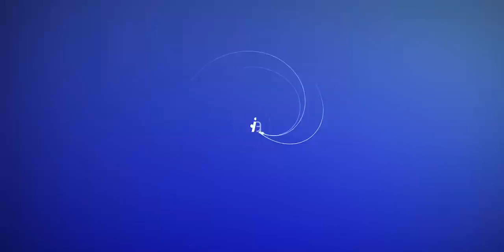Los grandes lecciones de esta crisis - Jorge Carvajal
Las lecciones de la crisis en una perspectiva personal, biológica, geopolítica y espiritual.

Servir es nuestro mejor modo de vivir